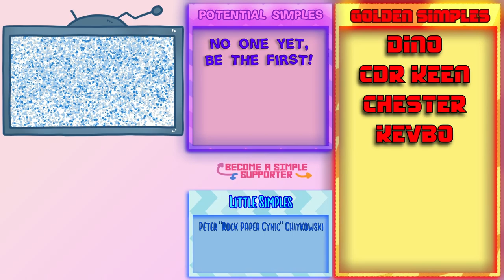Reassembly - Spotlight - Lego Spaceship Sandbox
A spaceship building and universe-exploration game. Collect resources, expand and grow your fleet, and conquer your personal galaxy. Stellar ambience by Peaks.